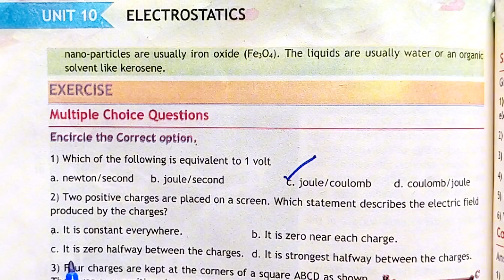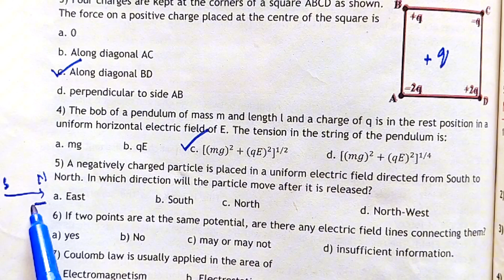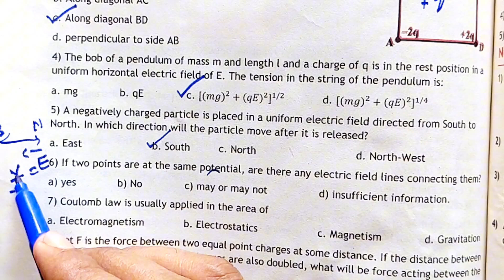Unit 10 Electrostatics | solve Numerical & MCQ'S | Class 11 Physics | NBF| Federal board Islamabad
Playlist Class 11 NBF

00:00   MCQ'S  Unit 09 Electrostatics

Numerical Problems

04:55  -Q1. Charges of magnitude 100 microcoulomb each are located in vacuum at the corners A, B and C of an equilateral triangle measuring 4 meters on each side. If the charges at A and C are positive and the charge at B negative, what is the magnitude and direction of the total force on the charge at C?
(Ans: 5.62 N, force is parallel to AB)

09:00  -Q2. What is the magnitude of a point charge that would create an electric field of 1.00 N/C at points 1.00 m away?
(Ans: 1.11 × 10^-10 C)

11:12   -Q3. Consider a point charge +q placed at the origin and another point charge -2q placed at a distance of 9 m from the charge +q. Determine the point between the two charges at which electric potential is zero.
(Ans: 3 m from +q)

15:05  -Q4. An object having a net charge of 24 μC is placed in a uniform electric field of 610 N/C directed vertically. What is the mass of this object if it floats in the field?
(Ans: 1.5 g)

1. Which of the following is equivalent to 1 volt?

2. Two positive charges are placed on a screen. Which statement describes the electric field produced by the charges?

3. Four charges are kept at the corners of a square ABCD as shown (figure). The force on a positive charge placed at the center of the square is:

4. The bob of a pendulum of mass m and length l and a charge of q is in the rest position in a uniform horizontal electric field of E. The tension in the string of the pendulum is:

5. A negatively charged particle is placed in a uniform electric field directed from South to North. In which direction will the particle move after it is released?

6. If two points are at the same potential, are there any electric field lines connecting them?

7. Coulomb law is usually applied in the area of:

8. Let F be the force between two equal point charges at some distance. If the distance between them is doubled and individual charges are also doubled, what will be the force acting between the charges?